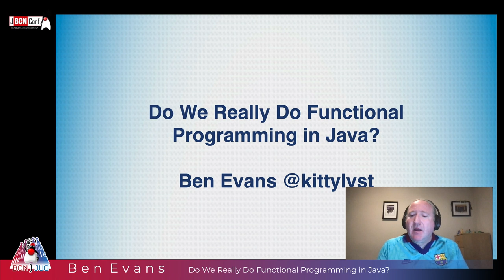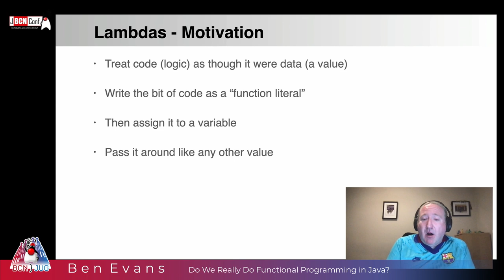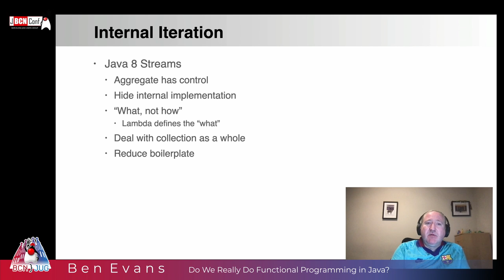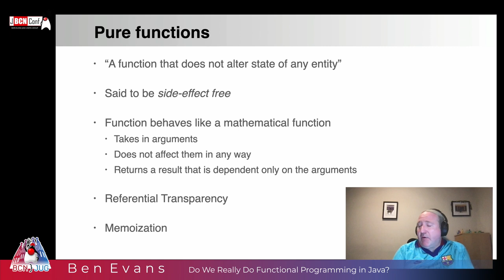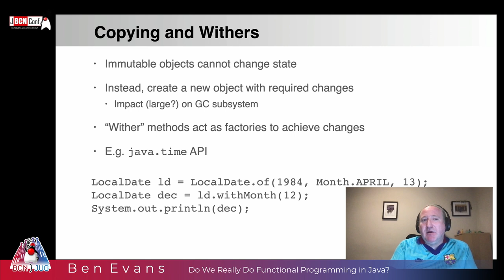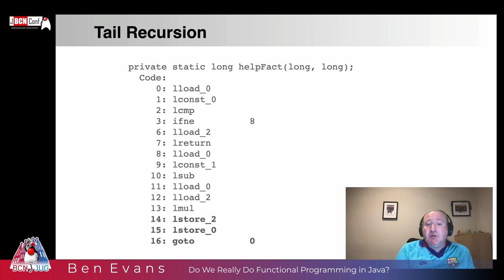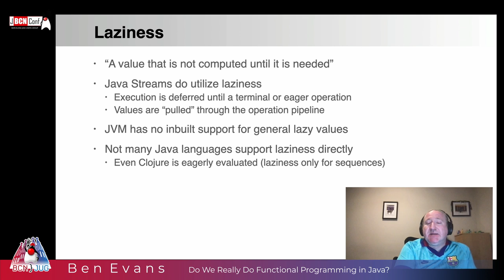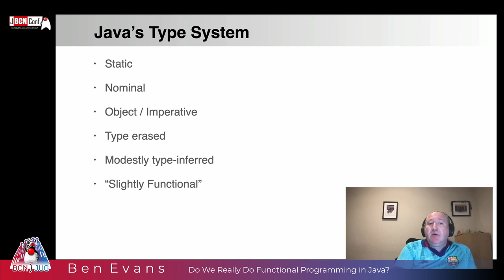Do We Really Do Functional Programming in Java? by Ben Evans at JBCNConf 2021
Many developers believe that Functional Programming (FP) arrived in Java 8, with the addition of the Streams API. But is this really true? In this talk, Ben Evans will talk about what FP really is, and examine whether Java is really FP or not - and consider some possibilities of how we could have done things differently, in another world.